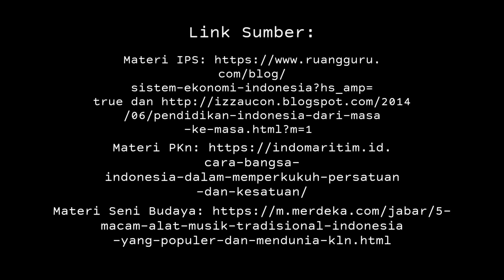8E KELOMPOK A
Nama Kelompok : Fighters
Anggota Kelompok :
1. Gracielle Callista Pribadi/8E/16
2. Maria Berliana Kusumadewi/8E/22
3. Daniel Kristiano Pipo Ersamay/8E/09
4. Ezkiel Steven Christian/8E/13

Deskripsi Video :

Video ini bercerita tentang keberagaman-keberagaman yang Indonesia punya, dimana banyak sekali sistem-sistem dari pemerintah yang patut untuk diketahui oleh masyarakat dan juga arti penting dari sebuah keberagaman di tengah kehidupan berbangsa satu sama lain. Yang mengajak para pemirsa untuk menjaga keutuhan bangsa di tengah keberagaman yang ada di Indonesia dan di video ini kami juga memperlihatkan dan memberi pahaman tentang berbeda tetapi boleh tetap saling menjaga persatuan.

Sumber link :
Materi, Musik, Video, Gambar, Foto dll

Link Materi dan (ips), (pkn), (seni budaya) (video), (backsound)